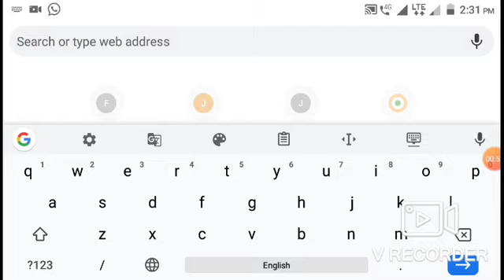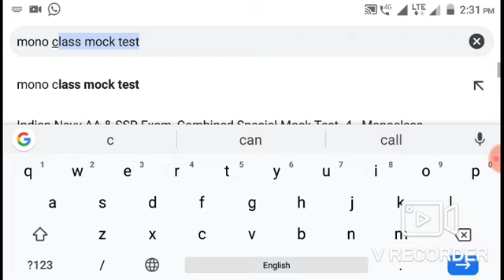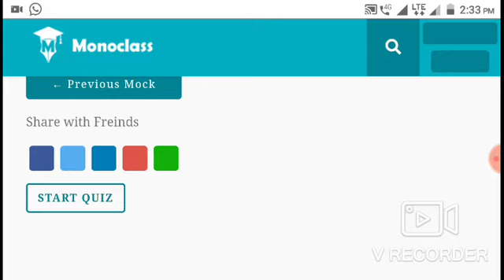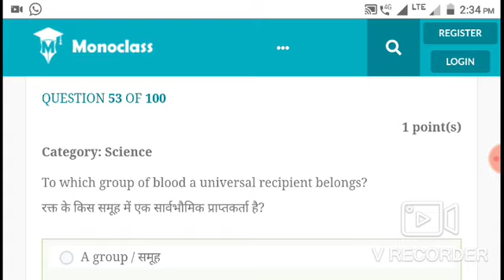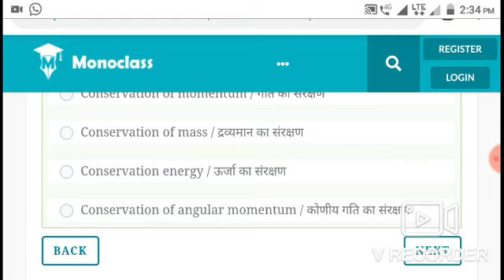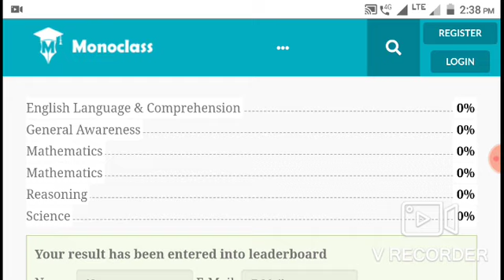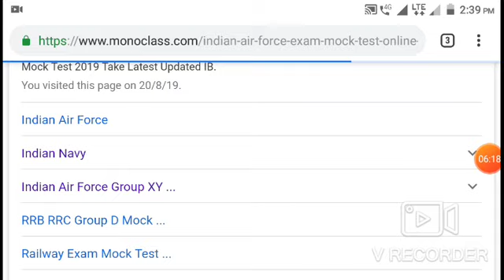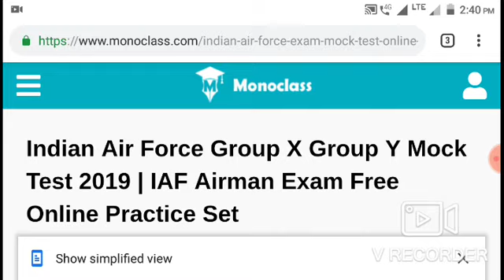How to write Navy and Airforce online exam in telugu|Navy and Airforce online exam process in telugu